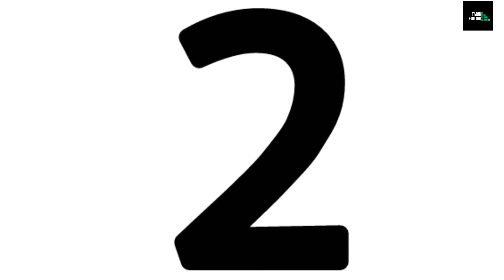Top 5 DJ In KHargone Muharram 2018...1 arman digital..